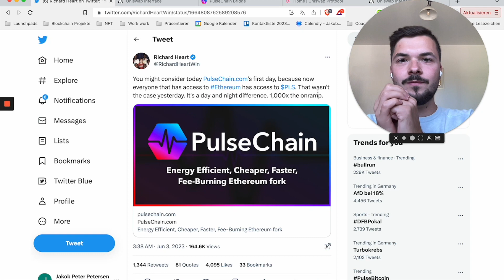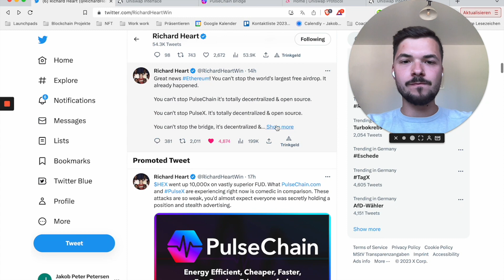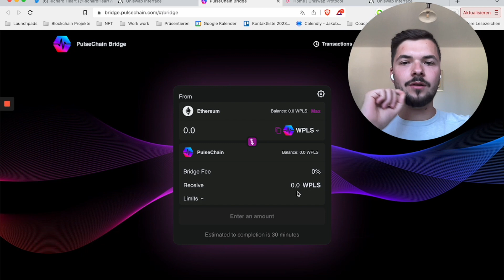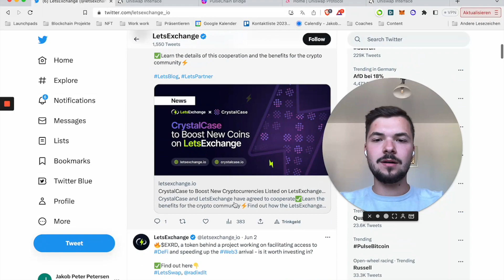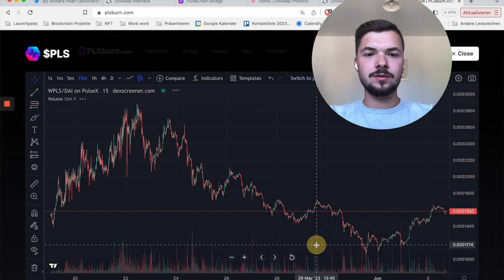"TAG 1" der PulseChain sagt Richard Heart? MEGA PulseChain NEWS! 😍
🍀 Du hast Fragen? Dann buch dir jetzt hier ein Gespräch mit mir

🍀 In diesem Video erfährst du, warum Richard den heutigen Tag für den 1. Tag der PulseChain hält und was das Ganze für uns heißt, die PulseChain, PulseX und die PulseChain Bridge ist komplett dezentralisiert und das ist das was PulseChain und das ganze Ökosystem so besonders macht.

PulseChain wurde auf einer weiteren Exchange gelistet.

Außerdem erzähle ich dir am Ende, wie und warum es schlau ist Pulse sowie PulseX regelmäßig zu kaufen.

🍀 Kapitel:
0:00 | Einleitung
0:20 | Aktuelles und News von Richard Heart über die PulseChain und PulseX
1:44 | Warum sieht Richard Heart das als den ersten Tag der PulseChain?
3:25 | Neue Listung von PLS auf einer Exchange! Plus wie kaufst du richtig ein?

🍀 Du möchtest mit mir zusammenarbeiten?

Risikohinweis:
Die Ergebnisse, die in diesem Video gezeigt werden, sind aus der Vergangenheit und es gibt keine Garantie, dass solche Ergebnisse in Zukunft wieder kommen werden.

Die Informationen auf meinem Kanal dienen nur zur Information und spiegeln meine persönlichen Erfahrungen wider. Ich bin kein Finanzberater und es ist keine Anlagenberatung. Mache bitte deine eigenen Recherchen.